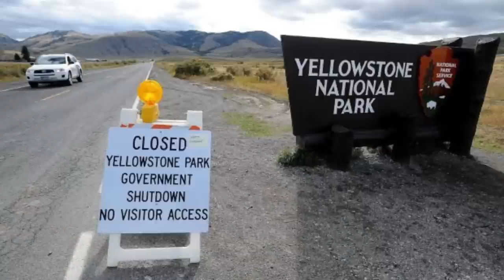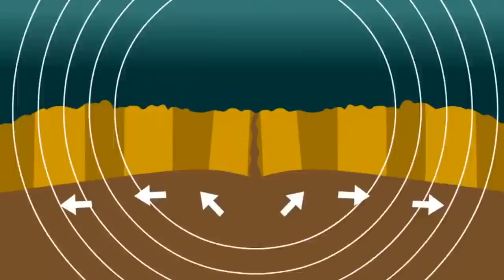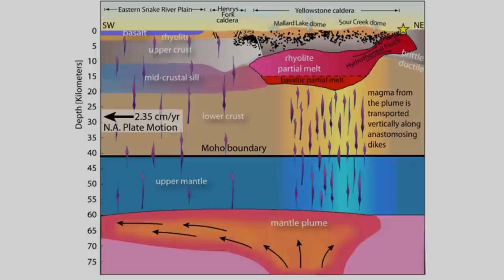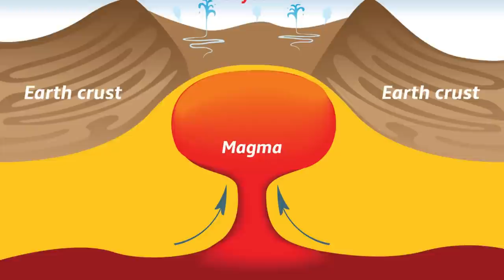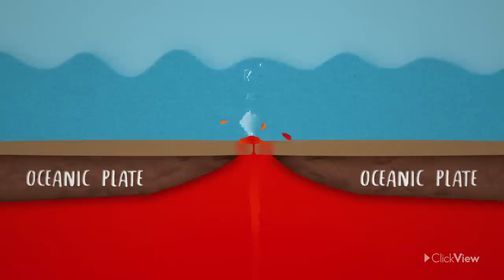Yellowstone Volcano Update: New Activity Points To Potential EXPLOSION! | Beyond Earth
Yellowstone National Park, known for its breathtaking landscapes and geothermal wonders, has become the center of global concern. Experts and authorities are gripped by the growing body of evidence pointing towards the awakening of the park's dormant super volcano. Are we seeing signs of the super volcano potentially about to explode?